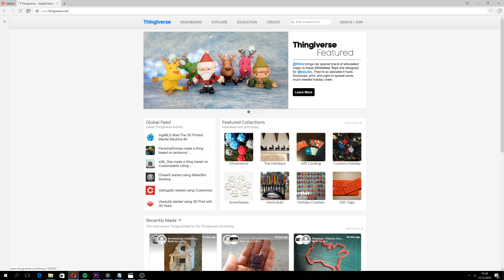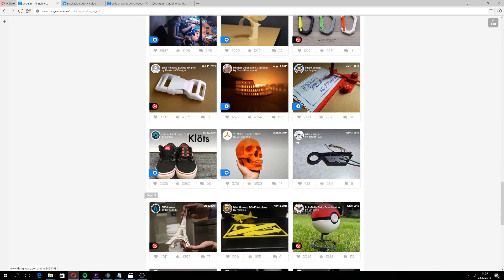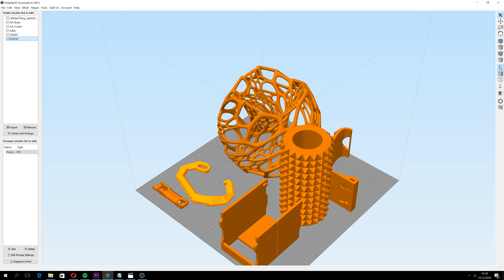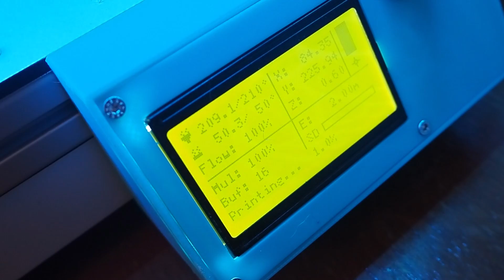How to download your Christmas presents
As an lazy man I came up with this strategy for Christmas and all the presents are ecological also since they are printed for biodegradable PLA

Here is the models that I choosed:

 I can't find that roller thing for some reason, but it's from thingiverse. Somebody can comment the link if they find it.